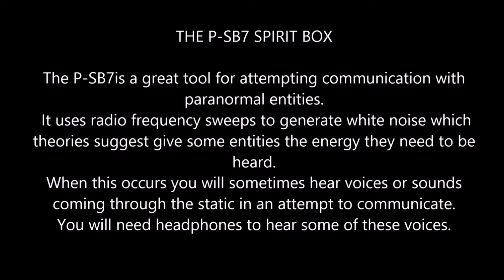PSB7 Spirit Box at The New Castle State Hospital shorter version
I first aired this video in an un edited form so you could experience the facilities. But most people found the sound of the white noise from the PSB7 very annoying for the full five minutes. So this is the shorter version with just the evidence that came across.